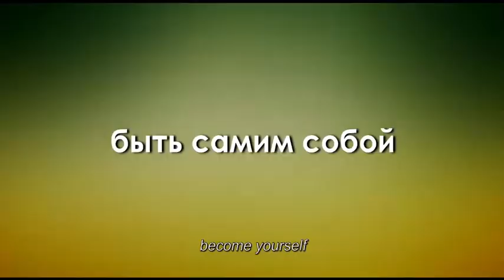BEST FRIENDS | OFFICIAL TRAILER | INTERNATIONAL RUSSIAN FILM | PEN N CAMERA | MEHMOOD ALI | 2023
Trailer of my International Russian Film "Best Friends" as an Indian Producer under the banner of "Pen N Camera International " now going to release on @tur.tv_official Produced by Chechenfilm Film Studio @terekbaev watch and Support the movie. Starcast @rivarora_ @akshat8000 @terekbaev fashion designer @aleez.bombay bestfriends penncamera MehmoodAli #